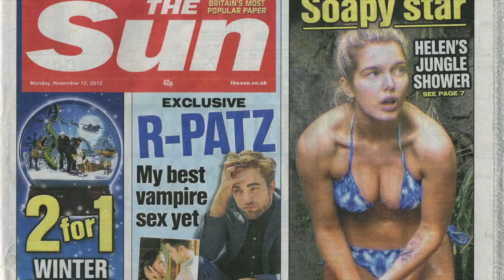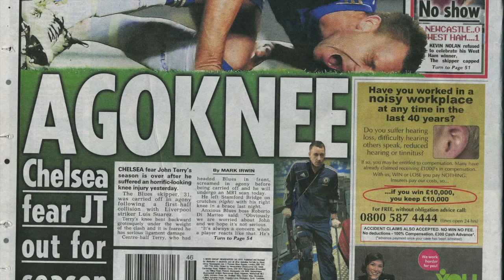Marmite and Peardrops